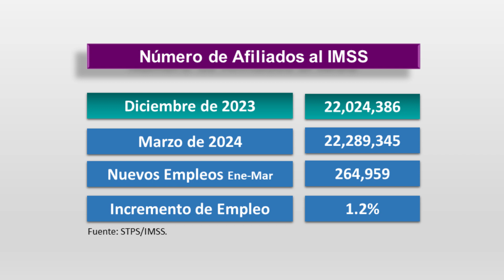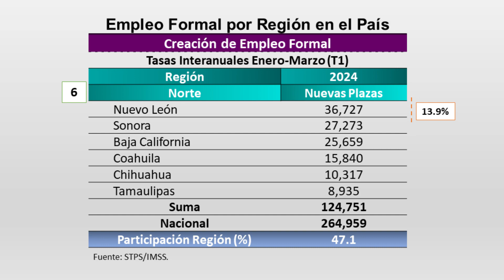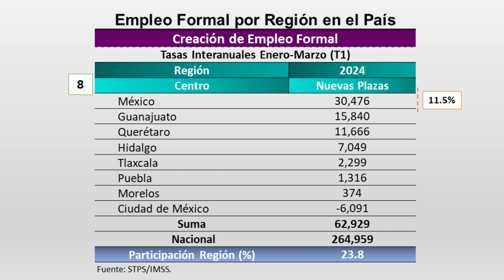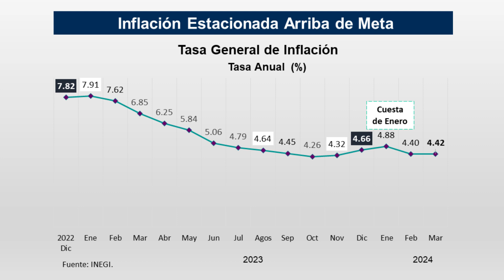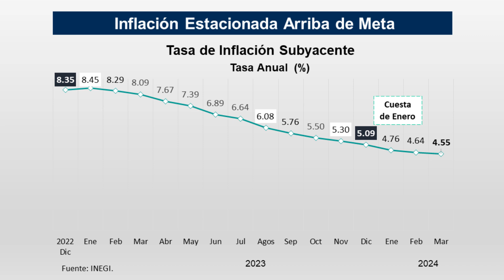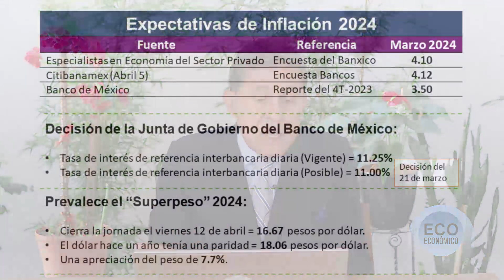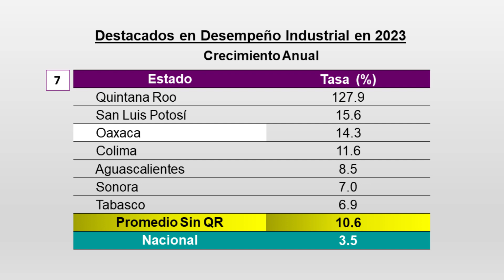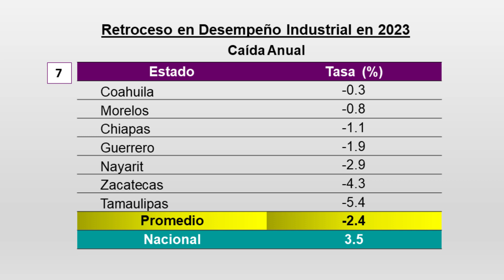EMPLEO, PRECIOS Y ACTIVIDAD INDUSTRIAL EN ESTADOS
Contexto
• Pese a obstáculos externos y la incertidumbre que genera el proceso electoral en curso, la economía del país sigue sólida en los fundamentales macroeconómicas.
• El mercado interno sigue manifestado señales positivas. Consumo e inversión son robustos en el primer trimestre.
• El empleo formal sigue mostrando avances.
• La inflación continúa descendiendo.
• Las actividades industriales fueron disparejas en 2023.

Conclusiones
• Aunque es lenta la creación de empleo formal en el país, siguió aumentando durante el primer semestre.
• La tasa general de inflación continúa descendiendo, aunque la inflación subyacente se sigue resistiendo, sobre todo los precios de los servicios (vivienda, educación y otros servicios).
• La expectativa de inflación en 2024 se estima en 4.10%, desde una tasa de 2023 de 4.66%.
• Las actividades industriales en los estados en 2023 son desiguales en su comportamiento.
• Se sigue consolidando el buen momento económico de México.